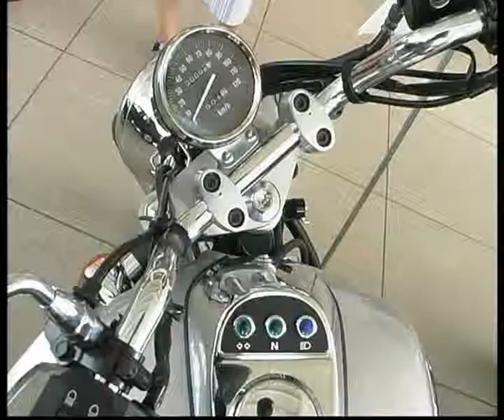Kawasaki in Autograd.flv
Челейкин - Kawasaki в Автограде, Cheleykin - Kawasaki in Autograd .